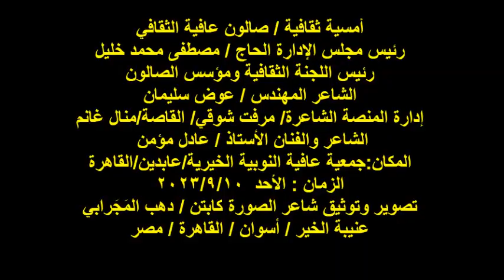صالون عافية الثقافي/الشاعر والفنان/أ/عادل مؤمن/الأحد10/9/2023/جمعية عافية النوبية/عابدين/القاهرة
أمسية ثقافية / صالون عافية الثقافي
إدارة المنصة الشاعرة/ مرفت شوقي/ القاصة/منال غانم
 الشاعر والفنان الأستاذ / عادل مؤمن
المكان:جمعية عافية النوبية الخيرية/عابدين/القاهرة